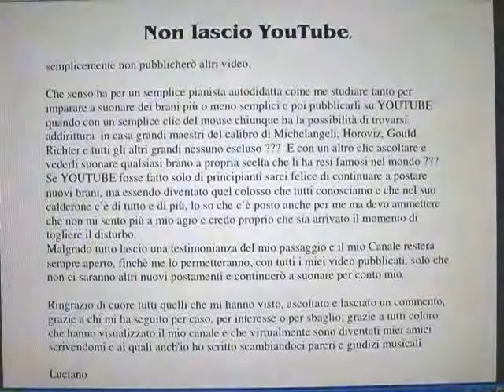Non lascio YouTube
Non metterò altri video su YouTube ma continuerò sempre a suonare per conto mio.